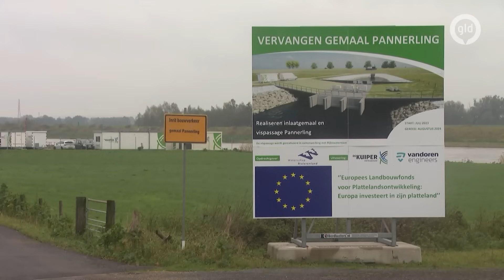Gelderland neemt voorzorgsmaatregelen tegen hoge waterstanden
Het water in de grote rivieren stijgt, dus  worden er op verschillende plekken in de provincie voorzorgsmaatregelen genomen. In Arnhem worden de opvangschepen voor vluchtelingen verplaatst wegens het mogelijk stijgende water. Zij krijgen tijdelijk een andere aanlegplek.